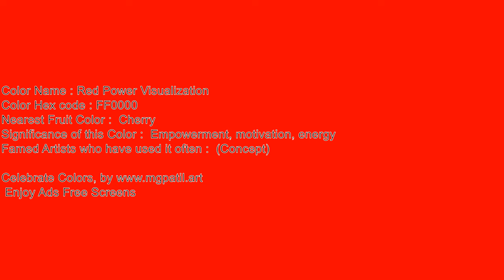🌈60 minutes Powerful Red screen,Powerful Red color Screen for 60 Minutes 111_45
Color: Powerful Red Hex Code

🟥🟧🟨🟩🟦🟪 Support me! 🟥🟧🟨🟩🟦🟪

🟥🟧🟨🟩🟦🟪 ReadMe 🟥🟧🟨🟩🟦🟪
Unleash Your Creativity: Silent 4K Powerful Red Ambience screen for Artistic Inspiration 111_45

Here are a few ways you can use these blank screens:
Art 🎨:

🟪 SEO 🟥
60 min screen,ambilight,adalight,blank, disco monitor,blank screen for tracing,
60 minutes Powerful Red screen,
1 hour Powerful Red screen,